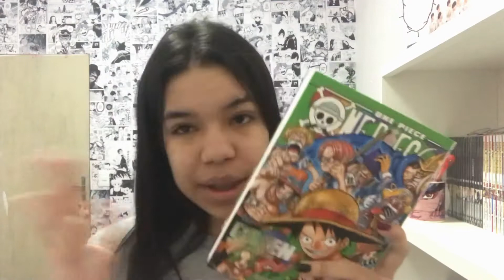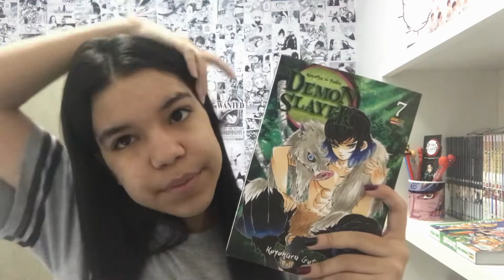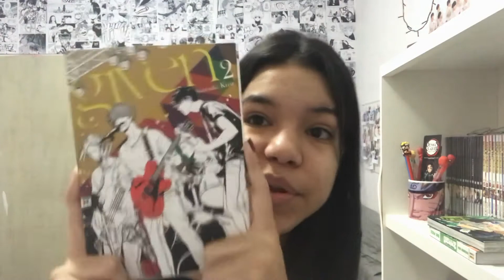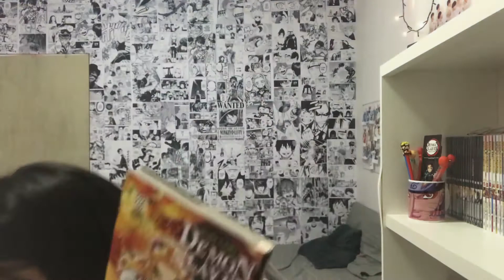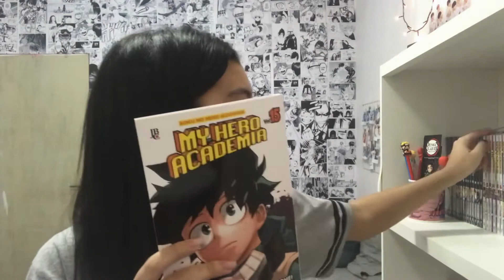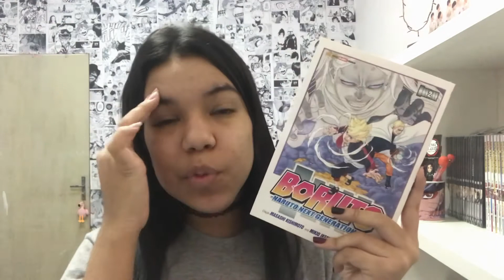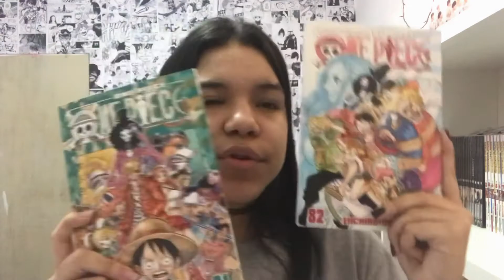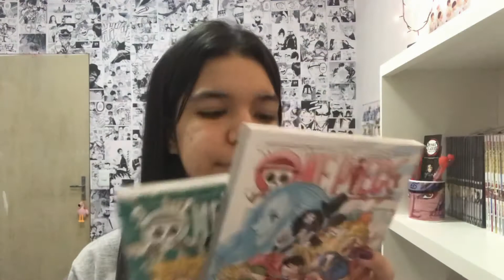MANGÁ HAUL OUTUBRO 2020 | Luana Lima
Oii galerinha, esses são os mangás que entraram pra minha coleção em outubro, esse e o primeiro vídeo desse canal então por favor compreendam que eu ainda não sei apresentar as coisas direito kkkk, eu sei que o mês de outubro já acabou tem um tempo mas só agora tomei coragem pra postar o vídeo, enfim espero que gostem  e até logoo :D